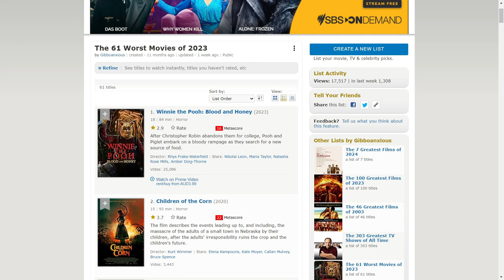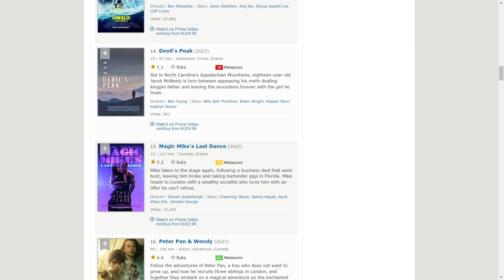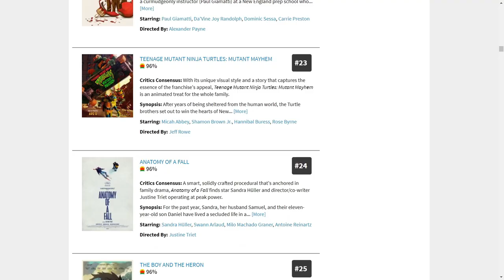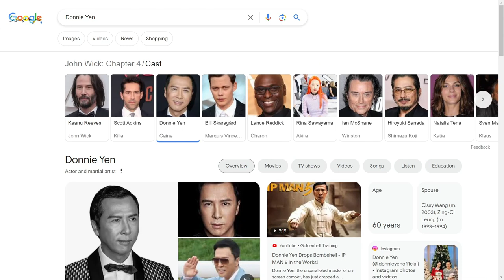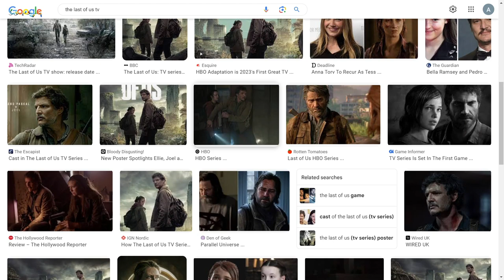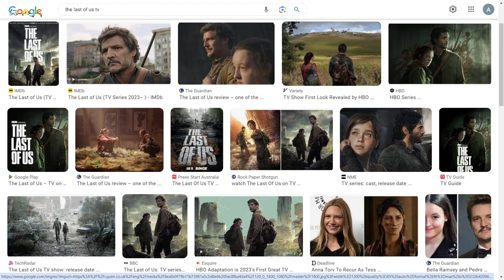The Official Film And TV Show Of 2023